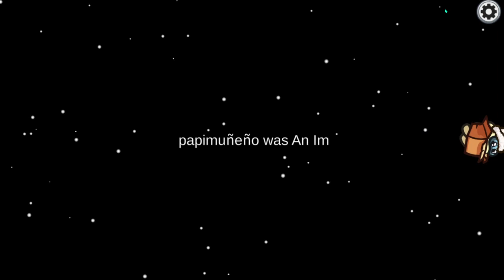Quickest Among game Ever